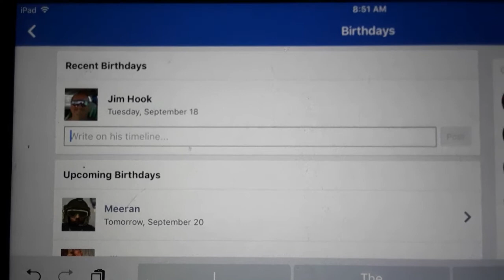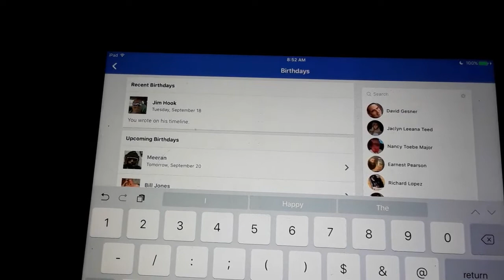Flat Earth PA - Teaching Tools 4 - 19Sept18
the little things mean a lot !